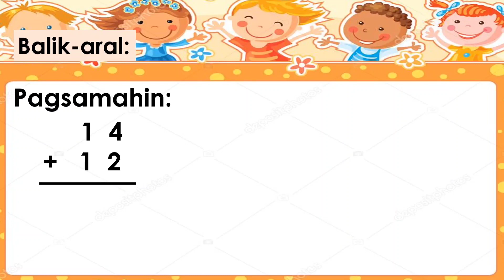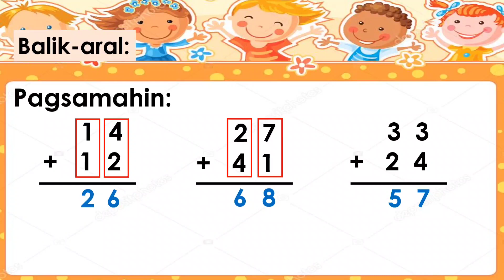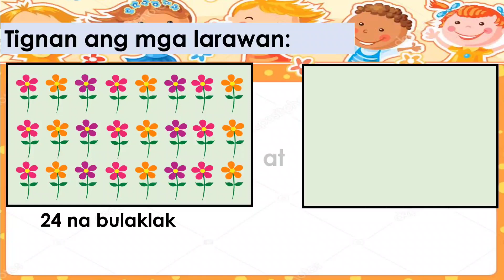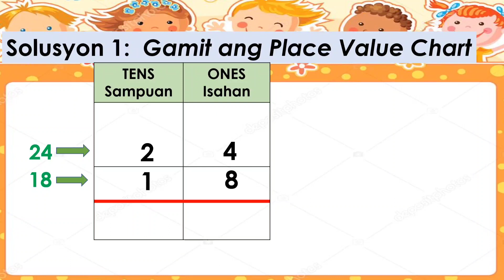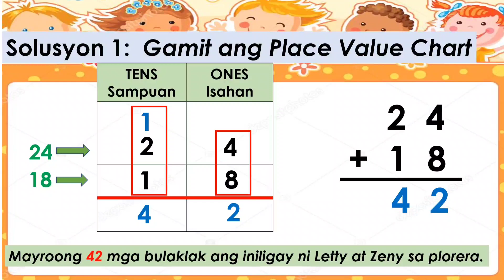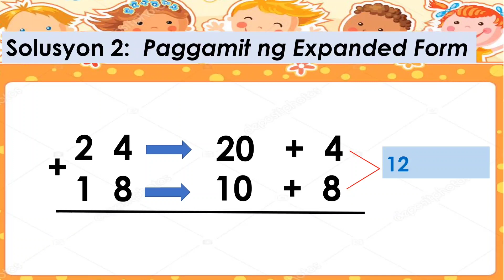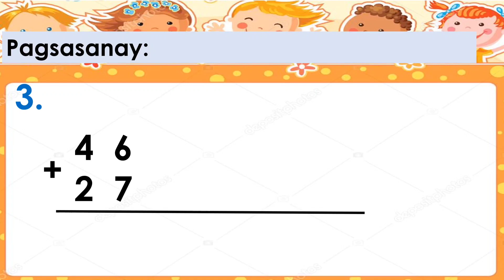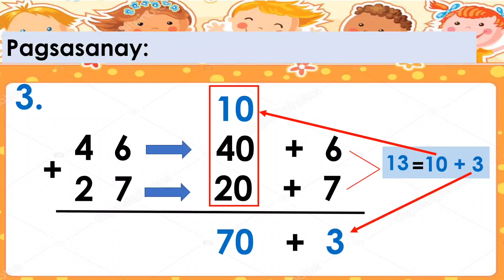MATH - QUARTER 2 | PAGSASAMA-SAMA/PAGDARAGDAG NG MGA BILANG NA MAY PAGPAPANGKAT || TEACHER MHARIE